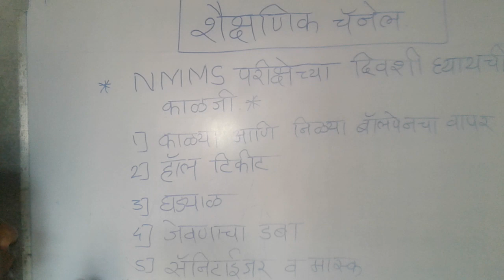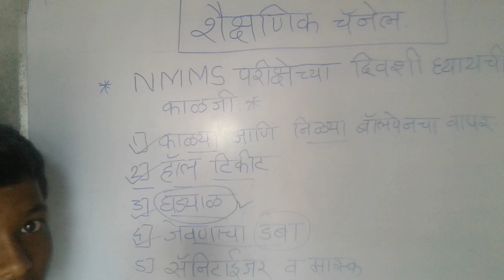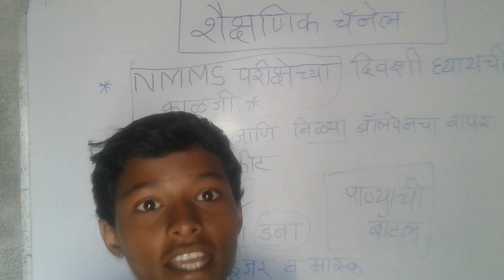NMMS परीक्षेच्या दिवशी घ्यावयाची काळजी. सर्वांनी व्हिडिओ पूर्ण बघा.